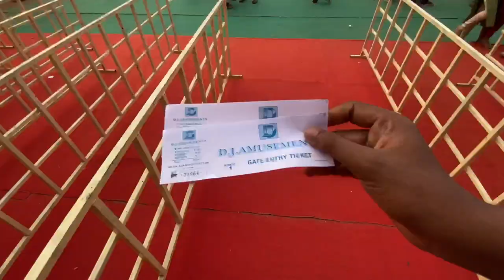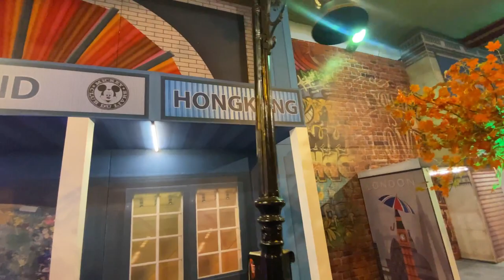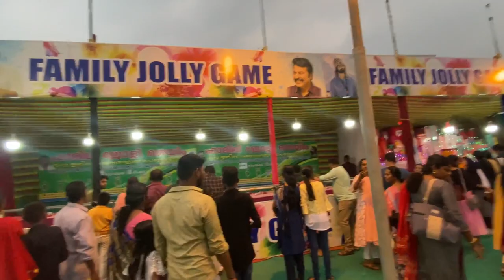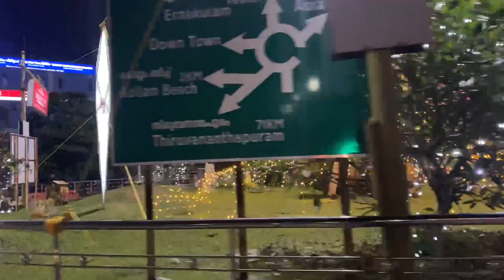London Bridge Kollam | കൊല്ലം മഹാഉത്സവം Christmas And New Year Special Vlog | ഇനി ലണ്ടൻ കൊല്ലത്തും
Follow me to see

Camera
Apple Iphone 11
Display 6.1-inch
Resolution 828 x 1792 pixels 326 ppi
Camera 12MP 4K@24/30/60fps
4GB RAM ROM 128GB
Apple A13 Bionic
Battery 3110mAh